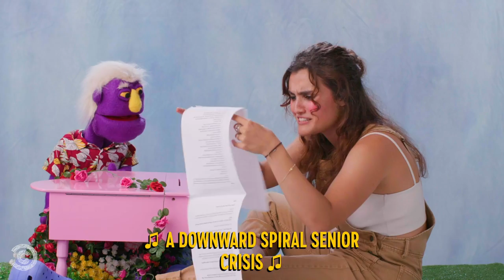A Song About Therapy - Boomer Stoop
Don't worry, you're fine. Except for all the trauma.